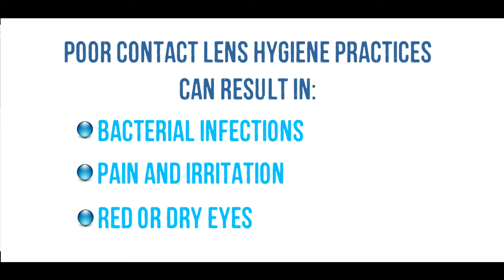How to Prevent Infections When Wearing Contact Lenses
A short informative video on how to prevent infection when wearing contact lenses.

Amazing Contact lenses brands at low prices...